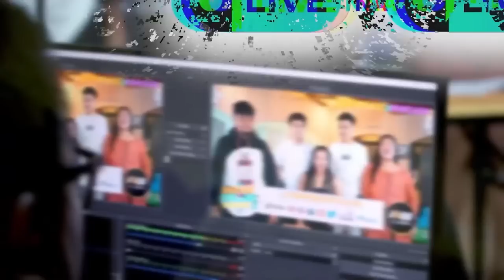Fairfax Network Channel Live Podcast